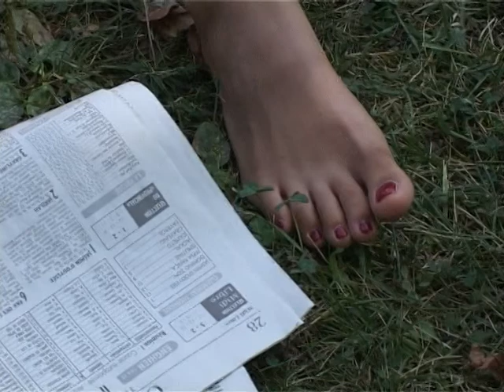Francuska Monpelje 2003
Ljubi Vas brat!!! Bilo je vrhunski!!! Poseban pozzz za Ivana Cvirna i Milorada Karadzina :)